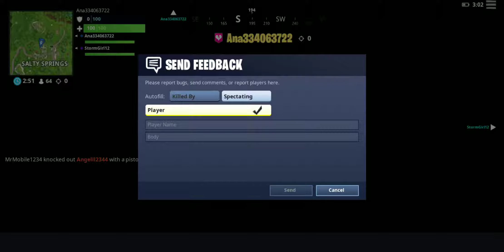Fortnite android game play 3